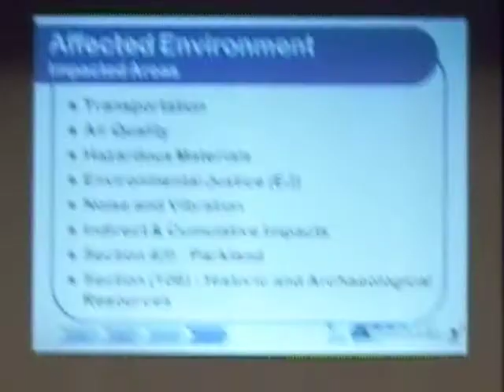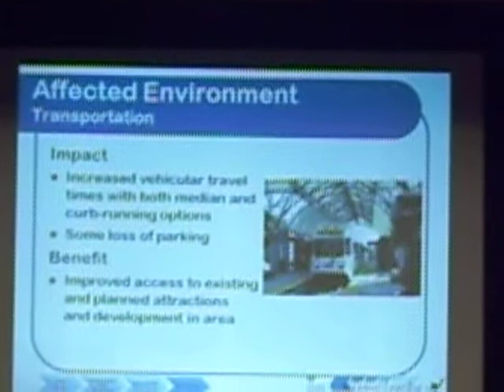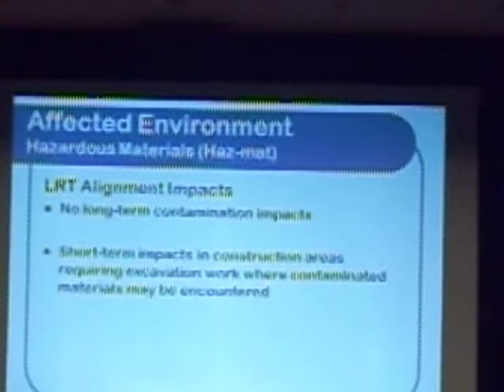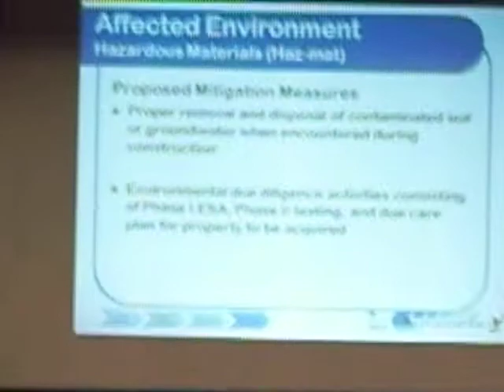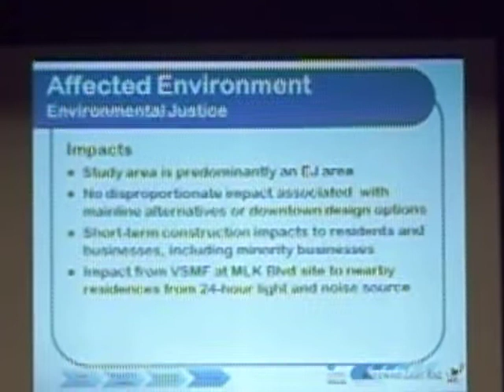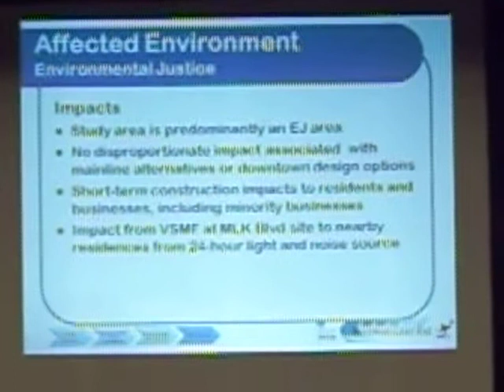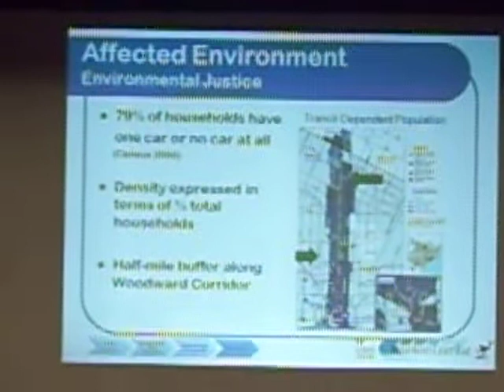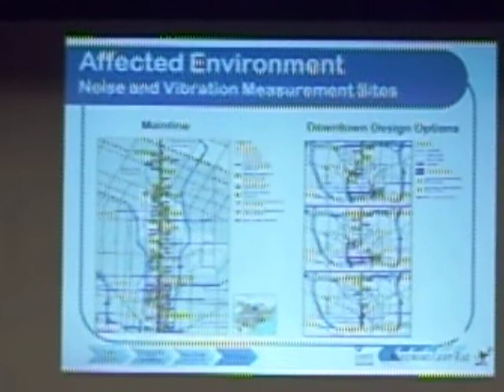Presentation on Detroit Light Rail Plans part 2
Presentation on the woodward light rail line, which would be a train that goes from the foot of woodward avenue in detroit up to eight mile road, detroit's northern boundary.